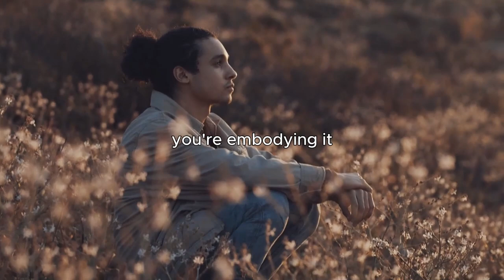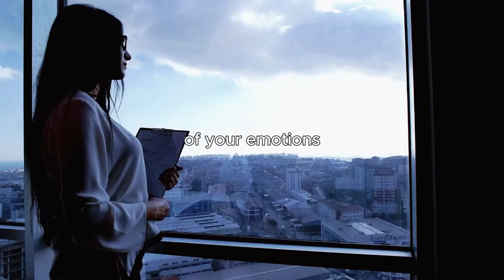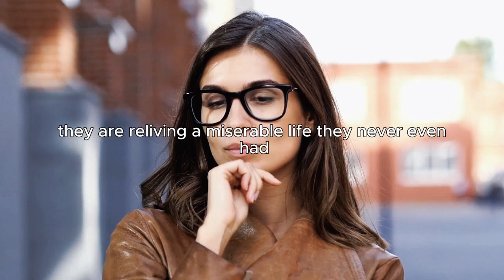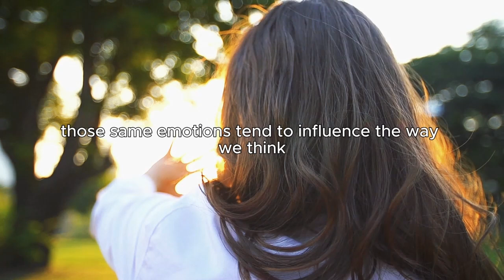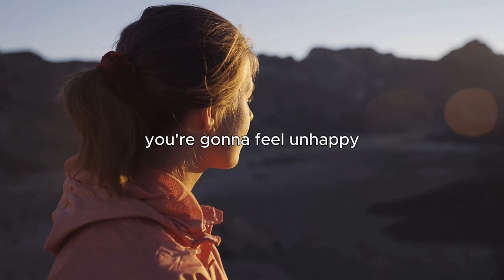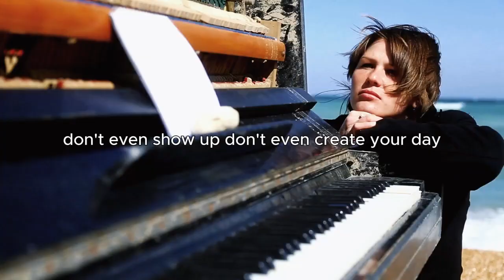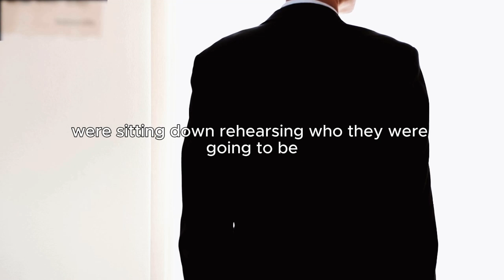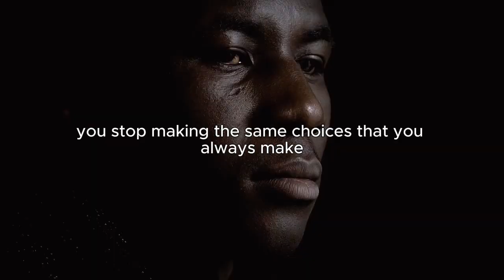NO ONE WILL EVER TEACH YOU THIS! -- Dr Joe Dispenza